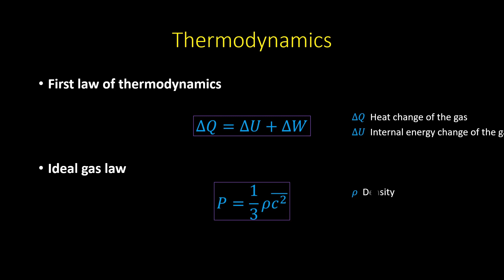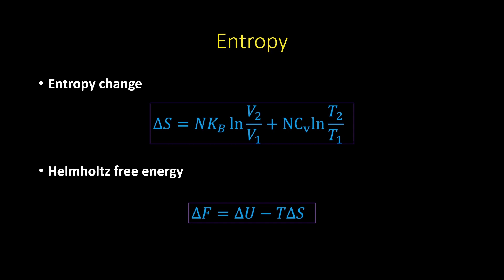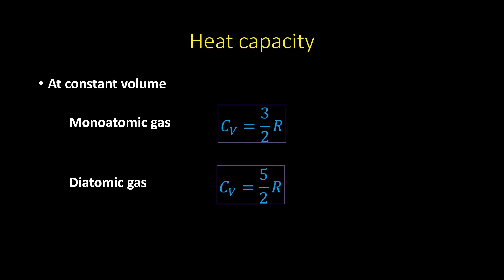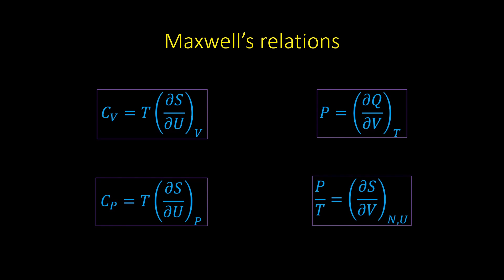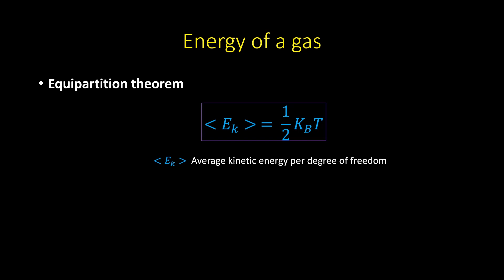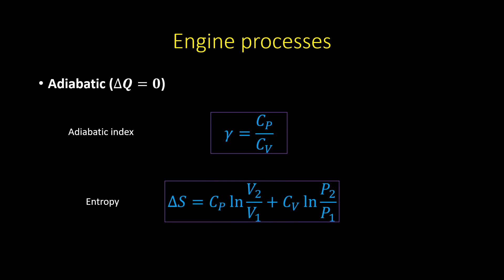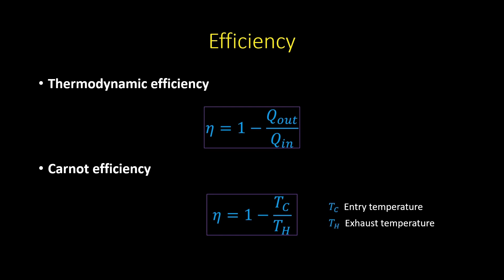Useful formulae thermodynamics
This is a set of the essential formulae you need to know in Thermodynamics if for example you're taking an exam on this course or if you just need to have a global picture of what its all about.

Otherwise, you can still relax your brain with set of interesting formulae which summarises roughly our understanding of thermal processes.